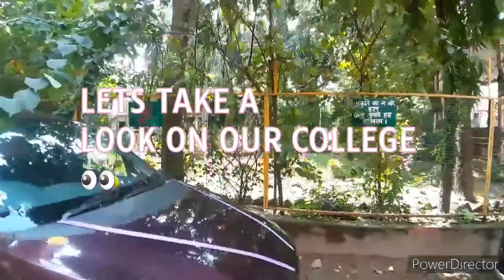आओ फ्रेंड्स हम सब चले गर्ल्स कॉलेज ... ||| important news ??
1. jarico - Landscape

Artist: HamdiGünerSounds

Album: Jarico (Island)

2. Summer Vibes by Mike Leite

[ music taken away from NCS ( NO COPYRIGHT SONGS FOR VLOGS ) ]

3. On & On

Album English Songs (2020)  Singer(s) Cartoon, Daniel Levi  Music Composer(s) Cartoon  Lyric Writter(s) Cartoon  Added On Oct 04, 2020  Share On
 NOTE : THESE ALL SONGS ARE PROTECTED UNDER NCS VLOGS )

( 👉🏻 we are not stealing anyones credit or work )

- real 1 madhu vlogger